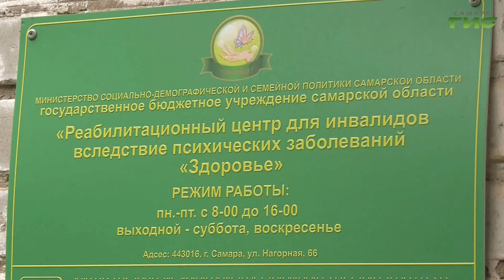"Жить среди людей" / "Звоните доктору" от 14.07.2022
Ментальные расстройства не знают социальных границ, не зависят от достатка и статуса. Около 300 миллионов людей в мире страдают депрессией,  50 — деменцией, у 23-х шизофрения, у 60-ти биполярное расстройство. О социализации людей с психическими заболеваниями поговорим в программе "Звоните доктору". В студии — директор областного центра реабилитации "Здоровье" Лариса Горбачева.